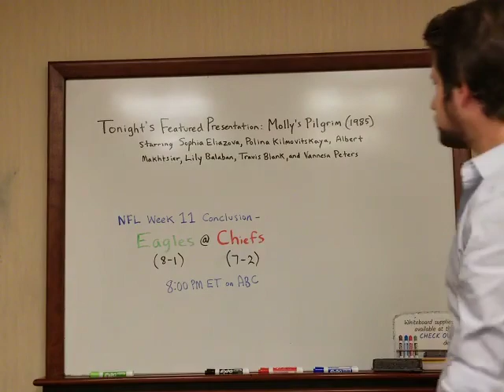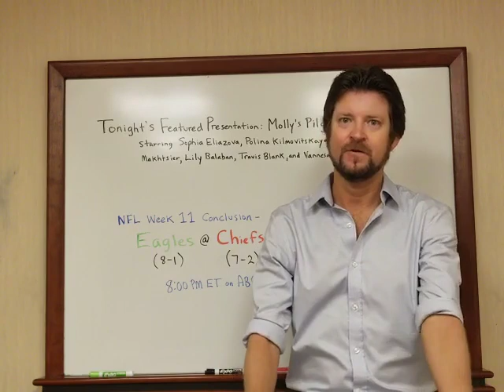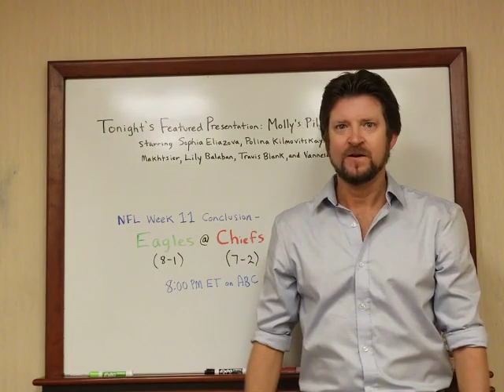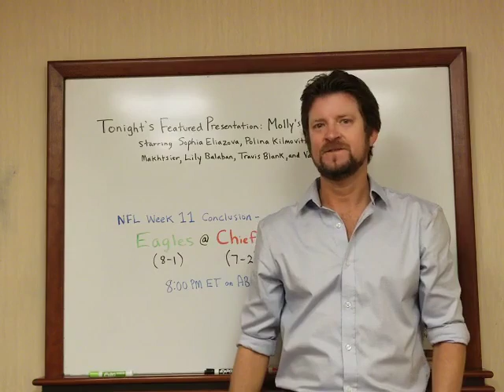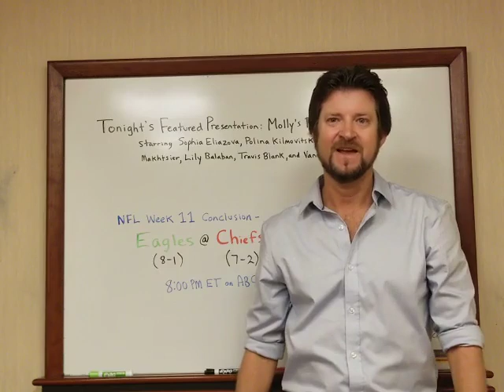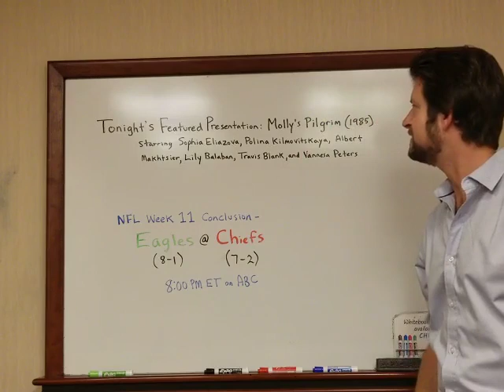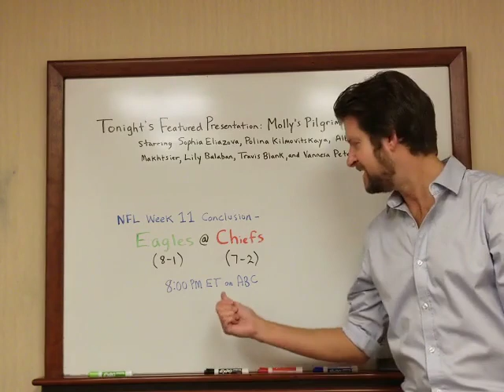Afternoon trivia recap November 20